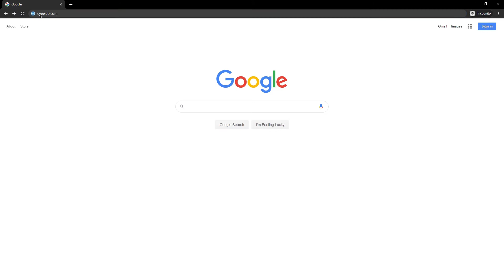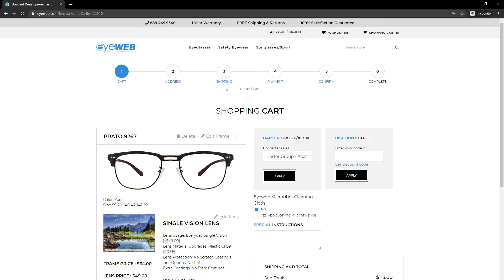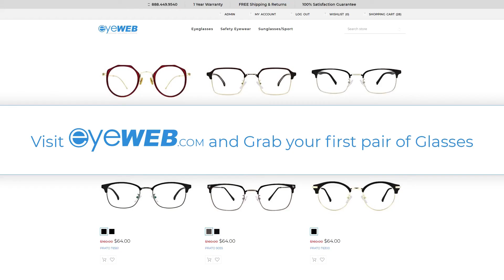Best place to Buy Glasses Online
Days have gone of relying on eye doctor for getting a pair of prescription eyewear. Eyeweb has become very popular in recent years because of many good reasons. There is a good chance for you to save your hard-earned cash through online glasses, and you can compare the similar piece of eyewear from the eye care clinic. But we bet you will find them more stylish than the doctor’s office.  We aim to provide functional and quality eyeglasses that keep you comfortable and have a contemporary style. For making things better, we need your current prescription number, and you don’t need to leave your home comfort for getting a new pair of specs.